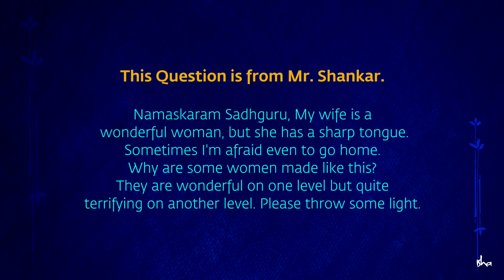How To Deal With An Angry Spouse? Sadhguru Answers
Sometimes a husband or wife is at the receiving end of their spouse’s sharp tongue. One such husband asks Sadhguru how he can deal with his wife’s tongue lashing.